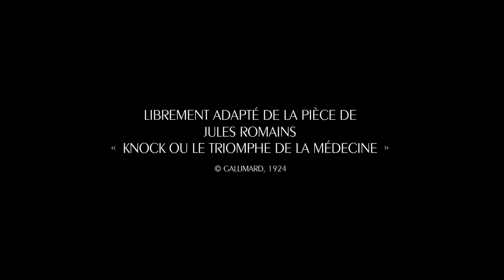KNOCK - de Lorraine Lévy avec Omar Sy - Bande-Annonce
Bande-Annonce de KNOCK, un film de Lorraine Lévy avec Omar Sy, Alex Lutz, Ana Girardot, Sabine Azéma, Pascal Elbé, Audrey Dana, Michel Vuillermoz, Christian Hecq, Hélène Vincent, Andréa Ferréol, Rufus, Nicolas Marié, Sébastien Casiro, Christine Murillo, Yves Pignot.

Synopsis : Knock, un ex-filou repenti devenu médecin diplômé, arrive dans le petit village de Saint-Maurice pour appliquer une « méthode » destinée à faire sa fortune : Il va convaincre la population que tout bien portant est un malade qui s’ignore. Et pour cela, trouver à chacun la maladie réelle ou imaginaire dont il souffre. Passé maître dans l’art de la séduction et de la manipulation, Knock est sur le point de parvenir à ses fins. Mais il est rattrapé par deux choses qu’il n’avait pas prévues : les sentiments du cœur et un sombre individu issu de son passé venu le faire chanter.